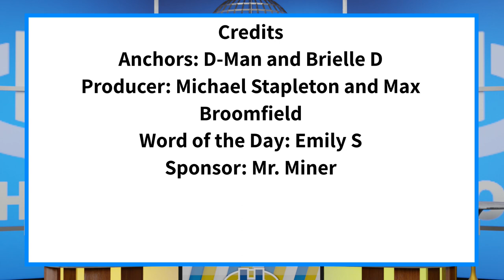The Halo Morning Show 8/23/22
Announcements and more for Tuesday August 23rd, 2022